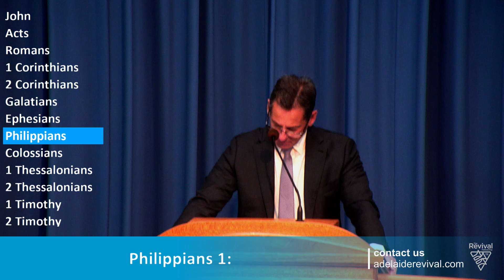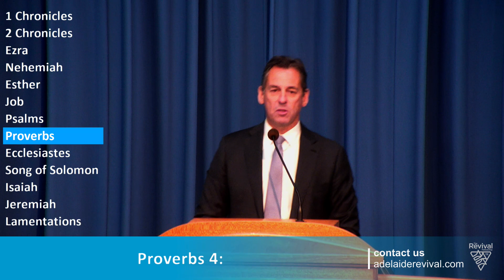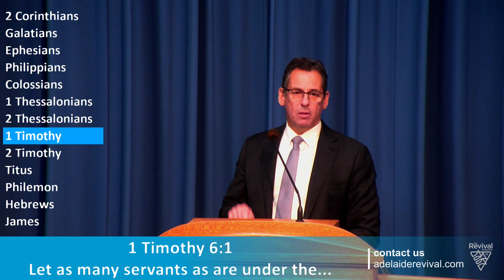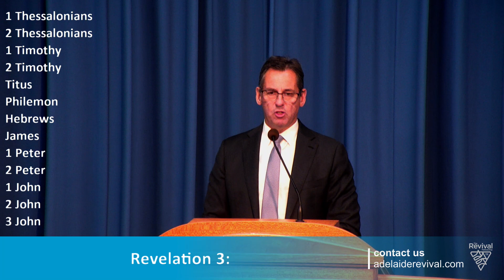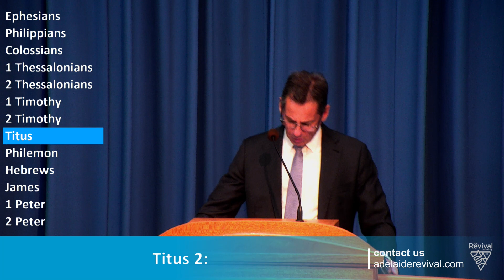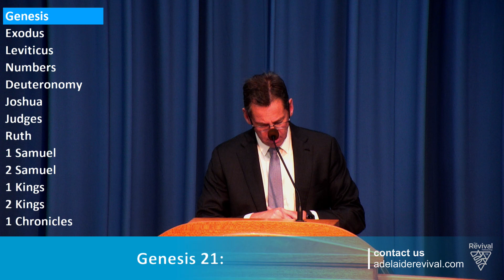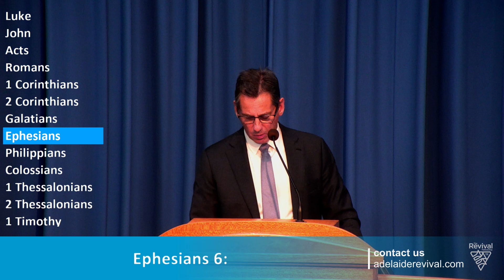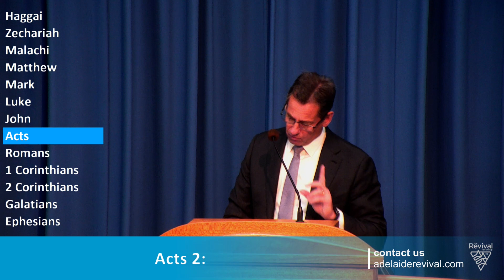20230430 - Pr Chris - Gods Work, My Work